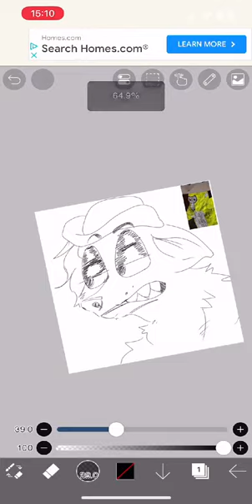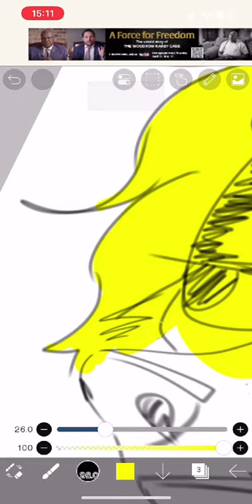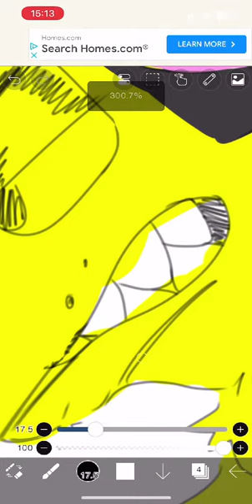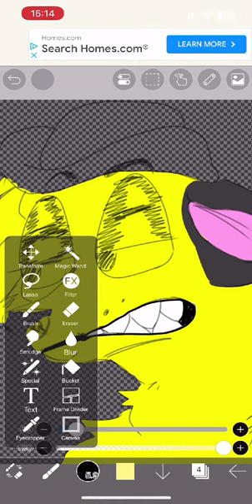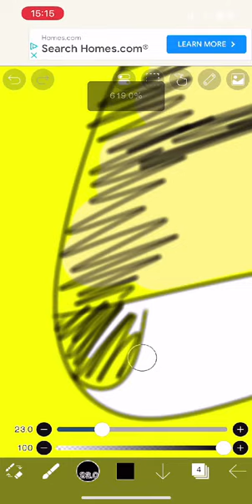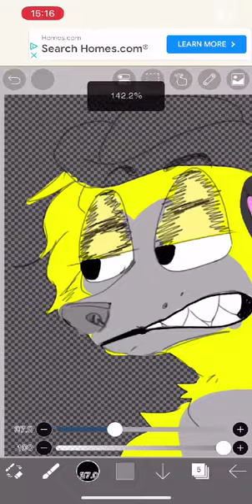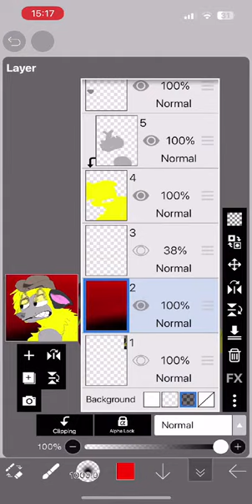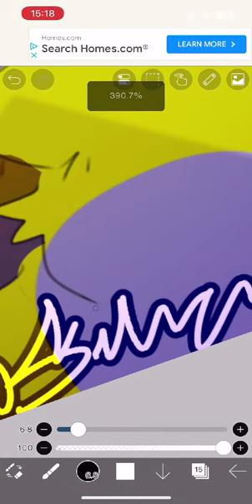Drawing Jay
Watch me play ibis Paint X via Omlet Arcade!